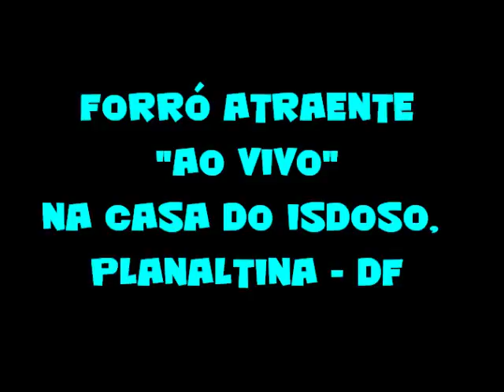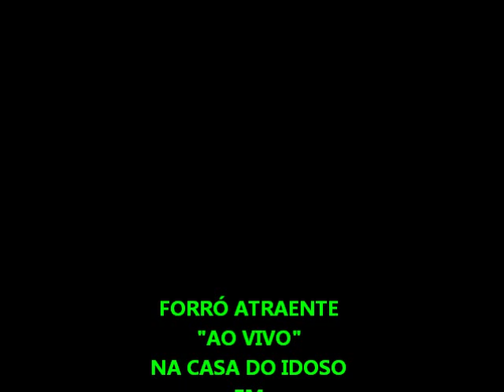FORRÓ ATRAENTE "EU BEBO" (AO VIVO NA CASA DO IDOSO EM PLANALTINA - DF)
FORRÓ ATRAENTE NA CASA DO IDOSO EM PLANALTINA - DF NO DIA 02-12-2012...